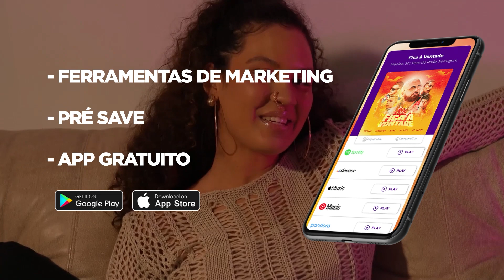MARIA (SP) X GUIGOL - BATALHA DO COLISEU - EDIÇÃO 148